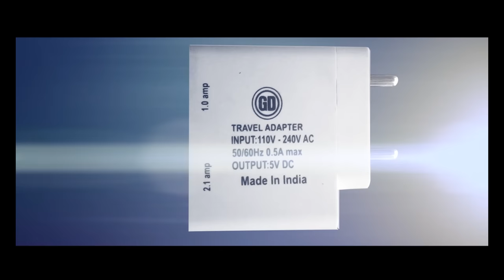Balkar Sidhu | Jasmeen Akhtar | Jatt vs Jatti | 4K New Punjabi Song 2018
Balkar Sidhu  Jasmeen Akhtar | Jatt vs Jatti  | New Punjabi Song 2018

Singer : Balkar Sidhu
Co-Singer : Jasmeen Akhtar
Song : Jatt Vs Jatti
Lyrics : Jagga Bhikhi
Mixed & Master : Debu Sukhdev
Video : Rajinder VJ
Label : Goyal Music